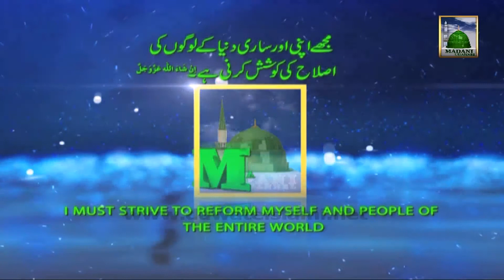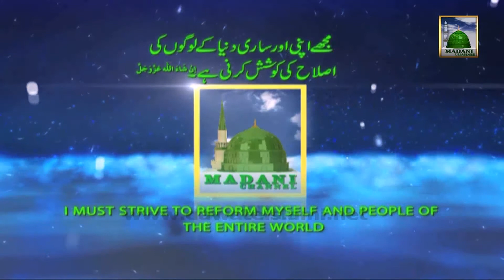Madani Bahar - Kenya Me Qabool e Islam Ka Waqia - Haji Waqar ul Madina Attari